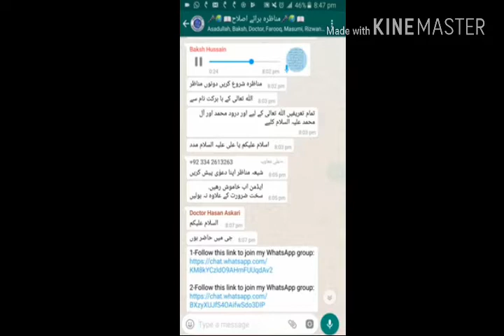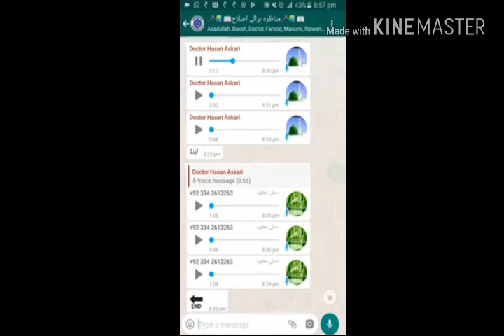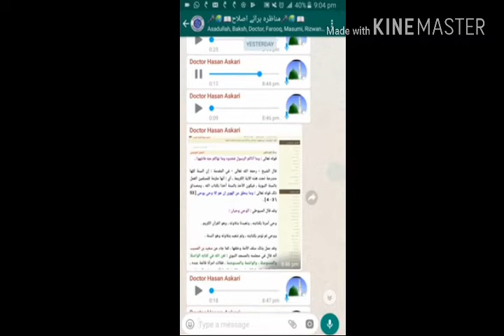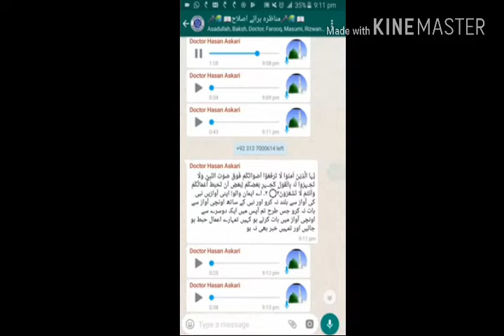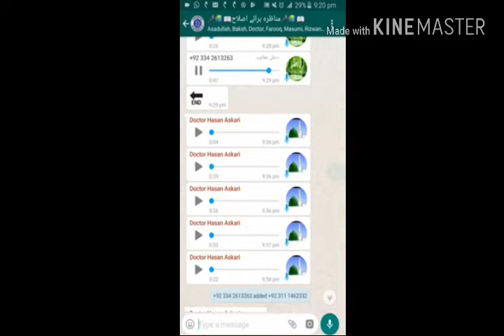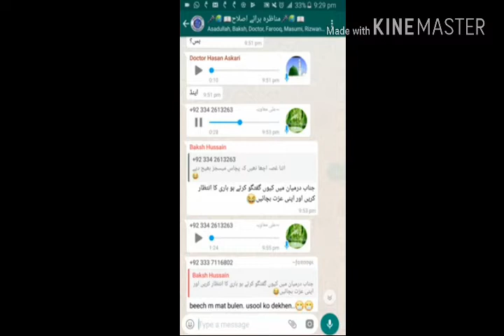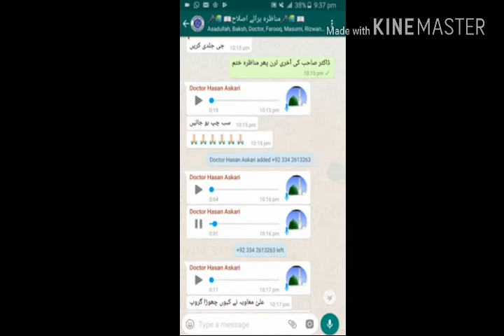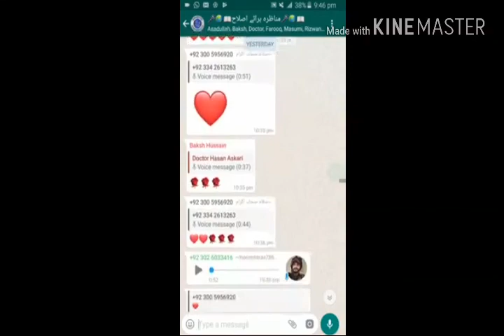Serat hazrat Umar our waqai qertas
Waqait hazrat umar